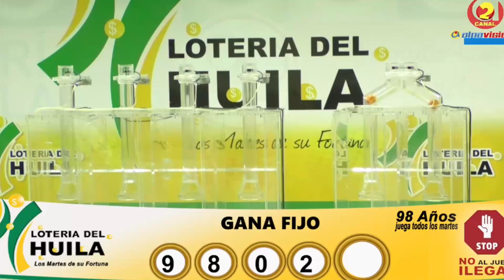LOTERÍA DEL HUILA Resultado MARTES 10 DE MAYO de 2022 ✅🥇🔥💰PREMIO MAYOR